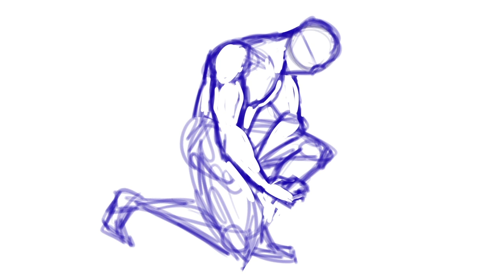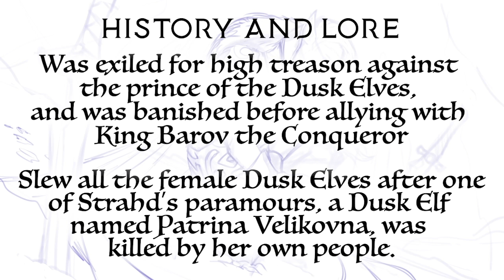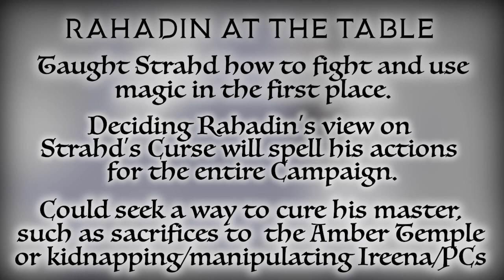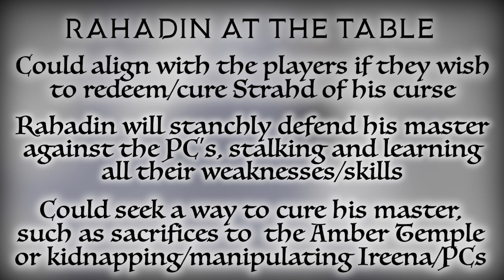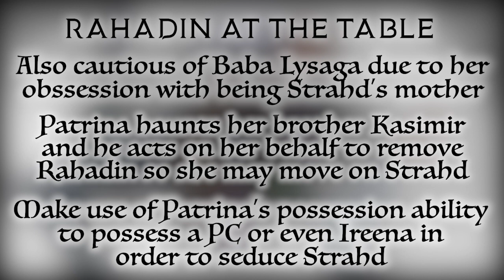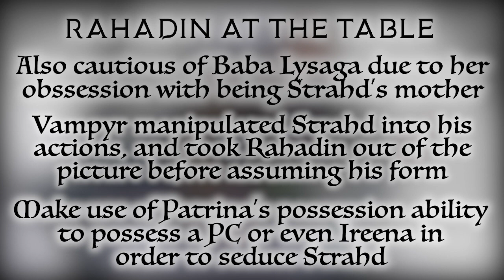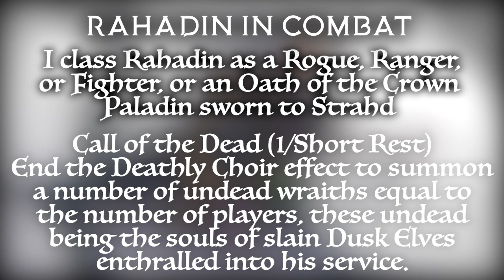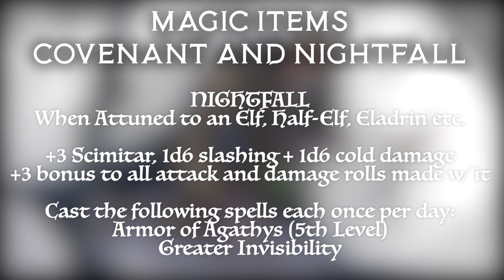D&D Legendlore: Rahadin, Chamberlain of Strahd | D&D 5E Character Breakdown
Hello and welcome friends to Legendlore, where I draw pictures of gods, monsters, and characters from D&D while giving a small but dense history about them! This week, we will be covering Rahadin, the lieutenant and chamberlain of the vampire Strahd Von Zarovich in the D&D 5th Edition module, the Curse of Strahd.

Timestamps:
0:45 - Rahadin's History and Lore
1:50 - Playing Rahadin at the Table
5:47 - Using Rahadin in Combat
6:56 - Rahadin's Magic Items: Covenant and Nightfall